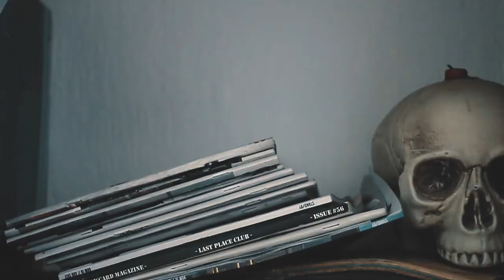Entrevista - Bryan Gutierrez - Sabotage #2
Producción de Sabotage skate media.